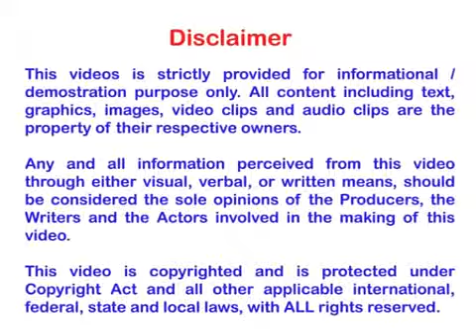KD Pentamedia Alibaba